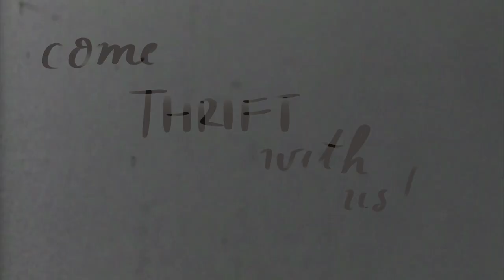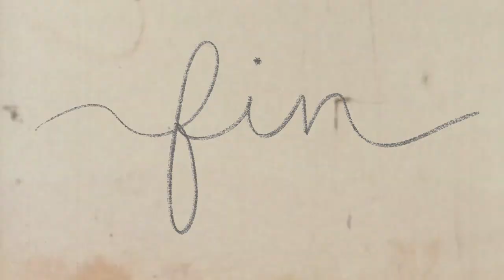THRIFTING FOR THE FIRST TIME?! come thrifting with us | claudiaxgreta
hey hey hey mi bella gente! Hope you enjoyed coming along with us as we thrift for the first time since we were little!! It was sm fun and we found some bomb ass pieces that would have cost like $70 from urban outfitters, haha. Love you!! besos!! x, greta

📹filming equipment
// vlog camera